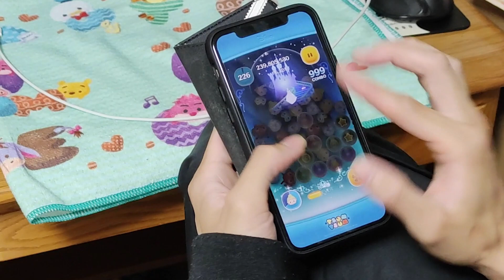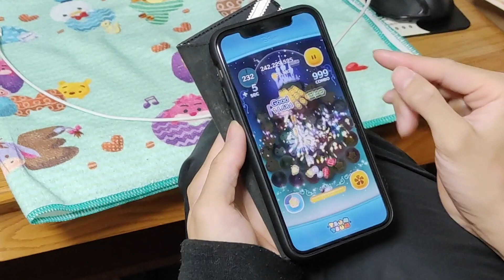本気のボム割り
痙攣